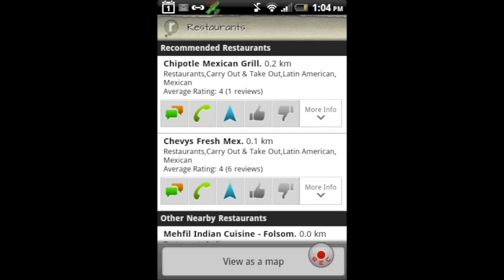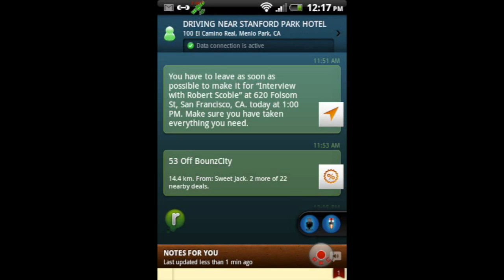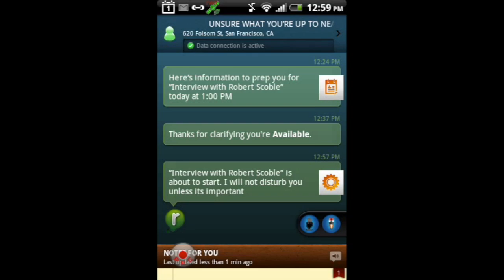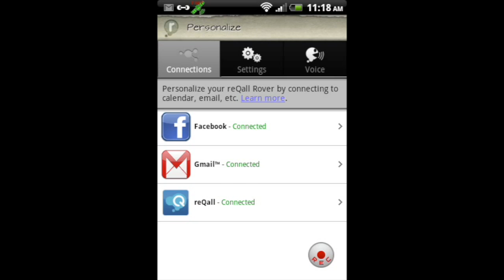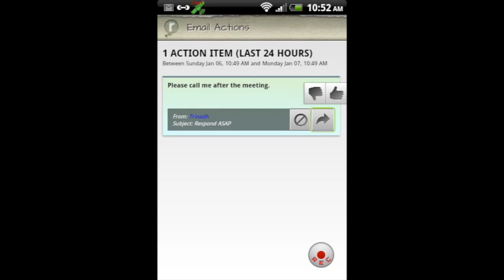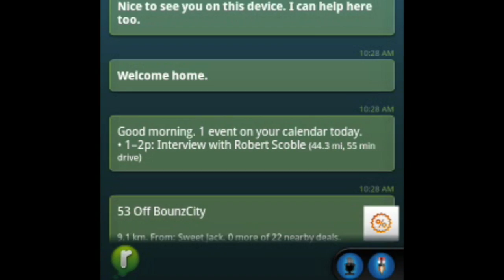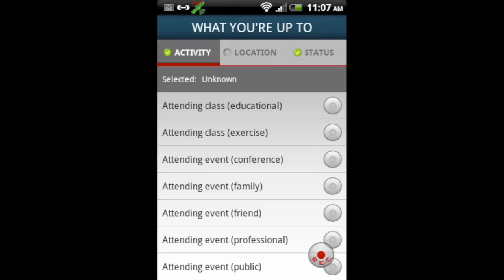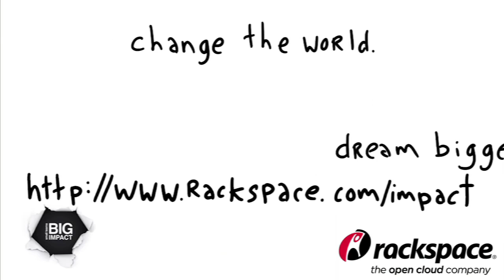ReQall: The Context-Aware Intelligent Assistant Experience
Imagine your phone being your intelligent assistant that will give you your next move based on where you are and what you're currently doing. ReQall is doing just that with their technology and is not just limited to your phone but to any network, application, or service on any device.

Sunil Vemuri, Co-Founder and Chief Product Officer of ReQall, explains how ReQall can improve your life by predicting what you really need to do at the moment.